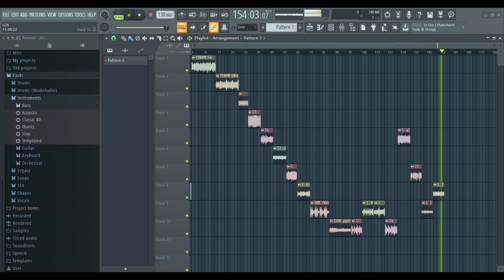[+18] ROYALTY FREE Loop Kit/Sample Pack | (Various Style Melodies)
become a member 18 free loops/samples in various style melodies
100% ROYALTY FREE

*TAGS*
Royalty free loop pack
free loop kit
free melodic loops kit
royalty free loops 2021
free drill loop kit
free wheezy kit
free lil baby loop kit
Internet Money
Nick Mira
Cubeatz
Jackboys
Murda Beatz
CashmoneyAP
JetsonMade
Pyrex
Southside
808 Mafia
Pvlace
Boi-1da